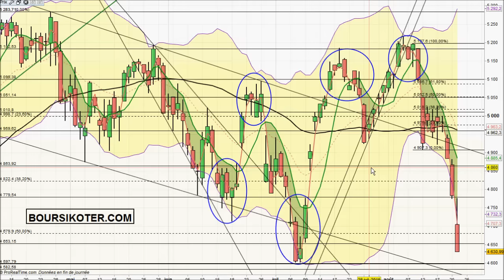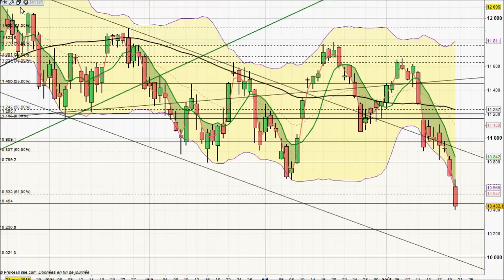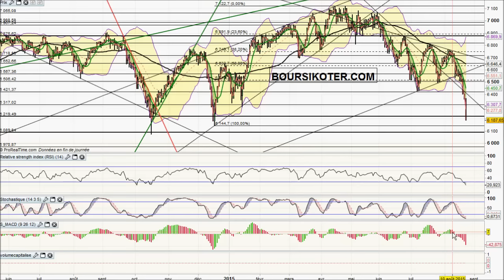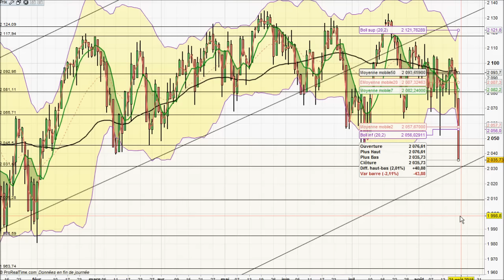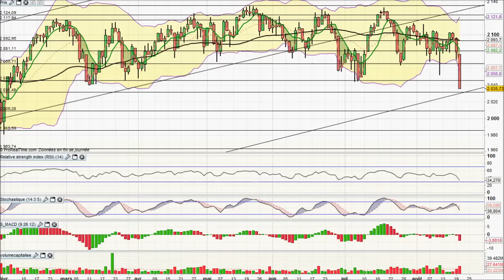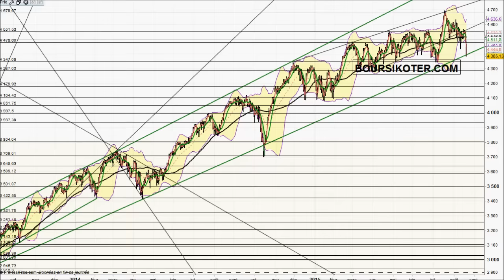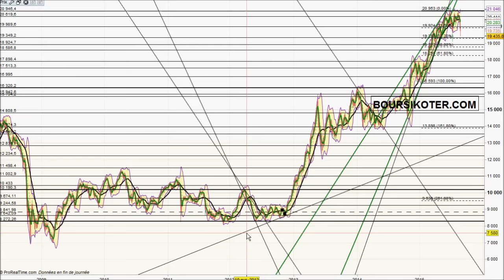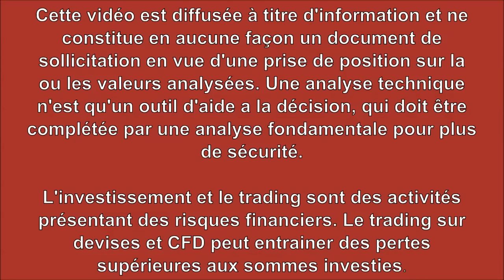Analyse technique Indices mondiaux du 21-08-2015 par boursikoter